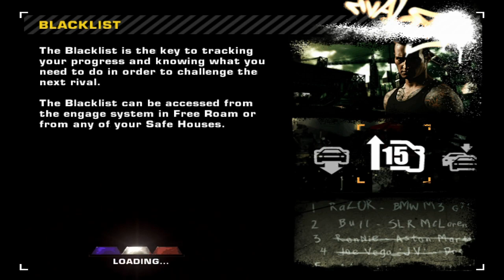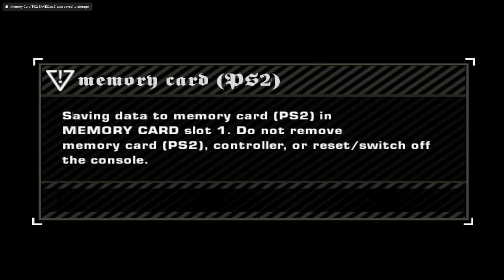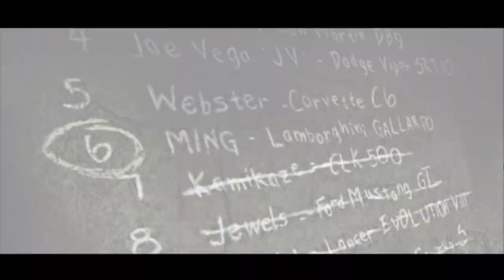Need for Speed Most Wanted Walkthrough ( PC, PCSX2 ) - Blacklist 7 - Kaze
Need for Speed Most Wanted - Walkthrough

Hi there I'm Jman, Ill be uploading all kinds of content for you. Who doesn't want to relive there memories seeing these games again.